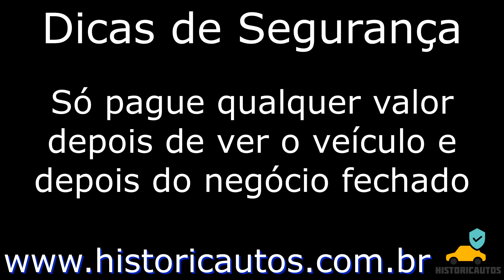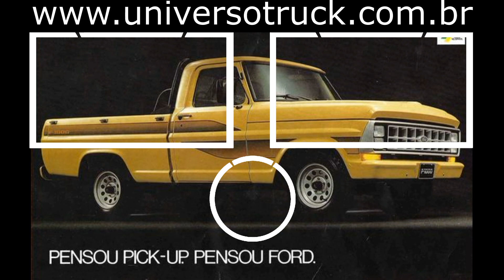CHEVROLET D20 E FORD F1000 CARROCERIA DE MADEIRA À VENDA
CHEVROLET D20 E FORD F1000 CARROCERIA DE MADEIRA À VENDA NO UNIVERSO TRUCK - Deixe o seu like, inscreva-se no canal e ative o sininho de notificações para receber as nossas notificações.

Importante: Nenhum dos carros do vídeo são de minha propriedade e nem tão pouco estou ganhando alguma coisa para mostrar estes veículos aqui neste vídeo, fiz este vídeo depois de uma longa pesquisa apenas para título de curiosidade mesmo.

 Não ofereço nenhum tipo de garantia sobre qualquer veículo, não tenho nenhum vínculo com os proprietários/vendedores, não conheço os veículos pessoalmente e não garanto a integridade dos mesmos, as informações são baseadas nas descrições dos anúncios e toda a responsabilidade sobre o veículo é do proprietário/vendedor ou do site classificado.

Contato dos vendedores: